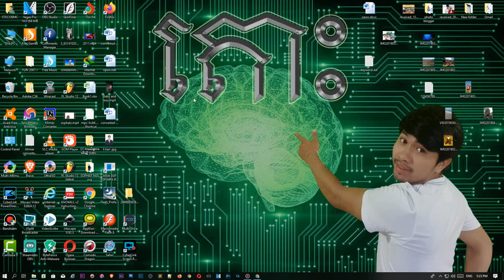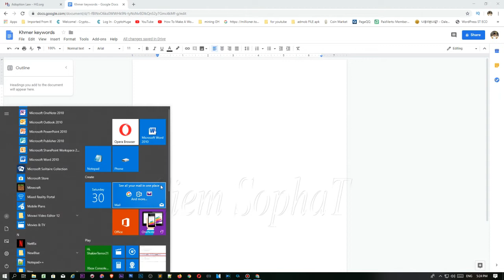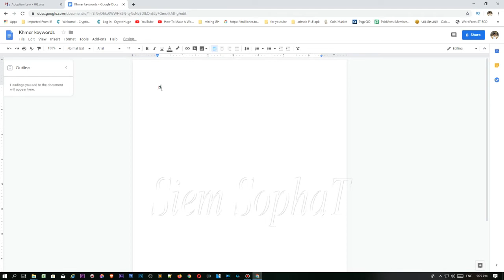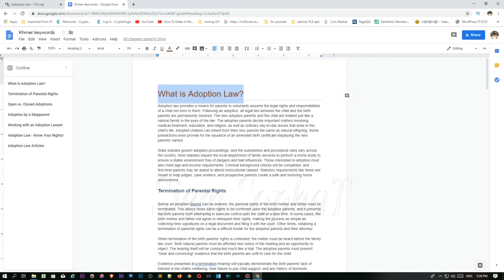Google Docs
how to Google Docs
ម្ចាស់ channel ឈ្មោះ​ សៀម សុផាត
សួរស្ដីមកកាន់ channel SIEM SOPHAT
នៅក្នុង channel នេះចង់បង្ហាញពីរការចែករំលែកចេះដឹងបន្ថែម
ជាពិសេសចង់ឲ្យបងប្អូនខ្មែរយើង រៀនស្វែងយល់បន្ថែមនៅលើវីឌីនេះដើម្បីរកប្រាក់ដោយស្រួលៗ នៅ Internet
បើសិនបងប្អូនមានចំងល សូមខំមិនក្នុងវិឌីនេះ បើសិនជាខ្ញុំអាចជួយដោះស្រាយ
សូមអរគុណបងប្អូនបានចូលមកមើលវីឌីអូ នេះ
សូមឲ្យជួបតែសំណាងល្អនិងមានសុភមង្គលគ្រប់ពេលវេលា